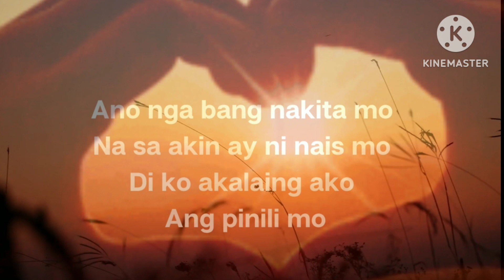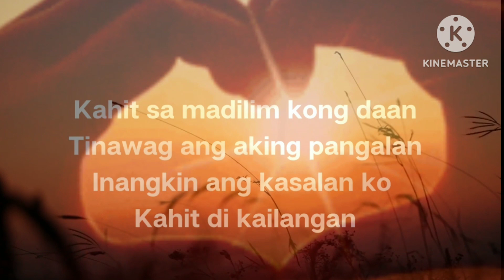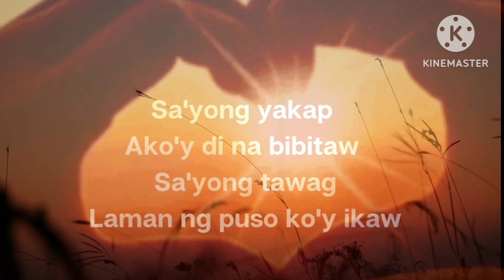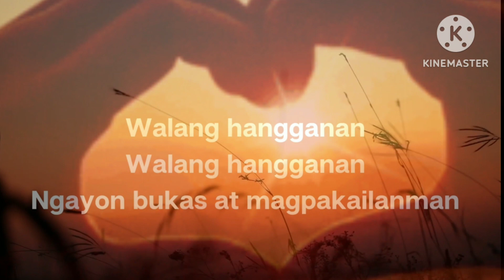Sayong yakap - Lyrics|| Christian melody